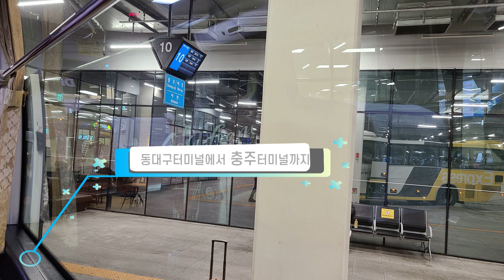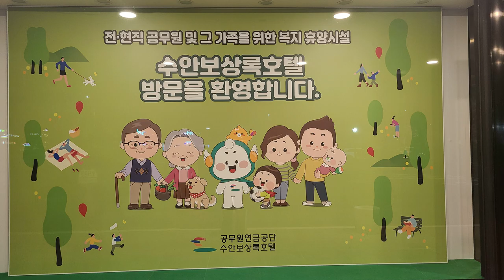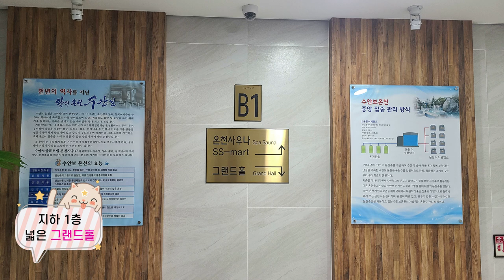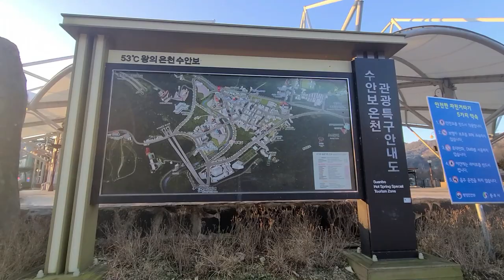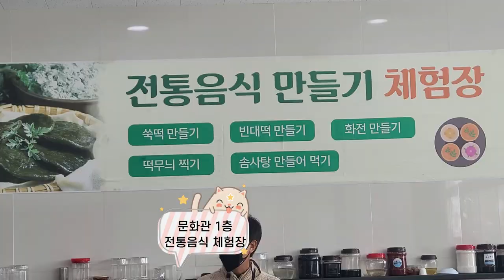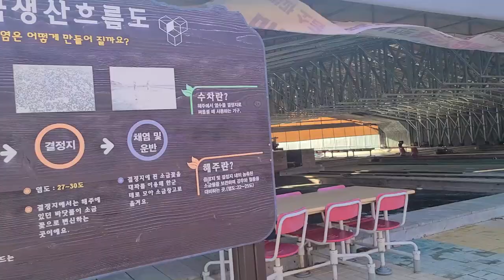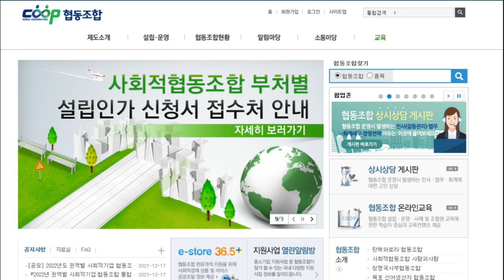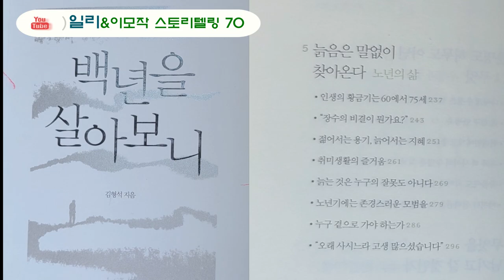2021년 은퇴지원교육_취준기 첫번째(인생 이모작)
공무원공단에서 실시하는 은퇴지원교육으로 2021년 11월 30일부터 12월 3일까지 충북 수안보에 다녀왔습니다.